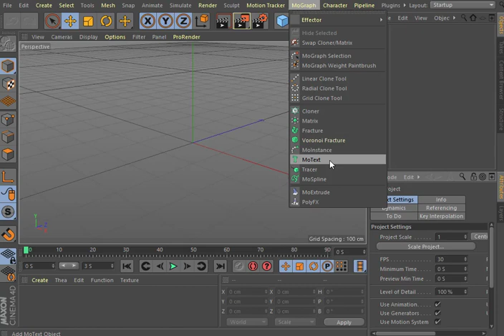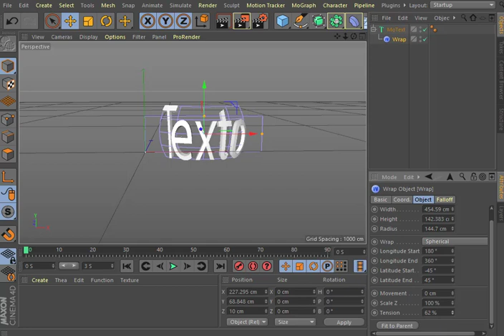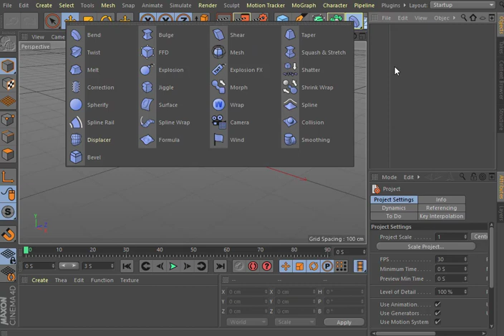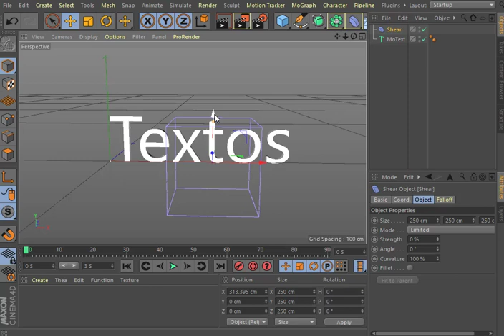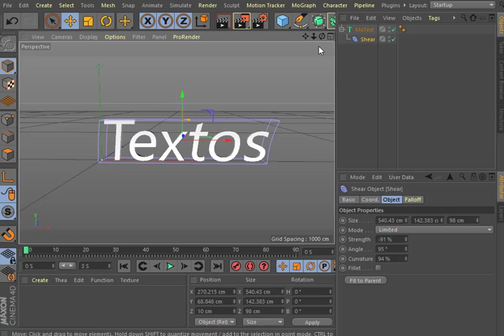Aula 36 Deformador Wrap e Shear